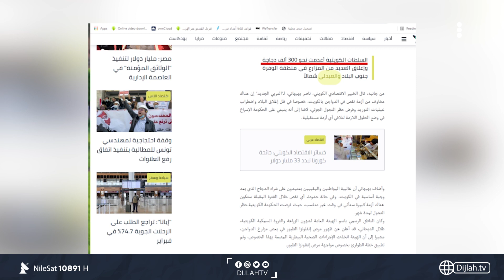البصرة.. إجراءات استباقية للحد من انتشار انفلونزا الطيور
10891📺 افقي
10892📺 افقي
10893📺 افقي